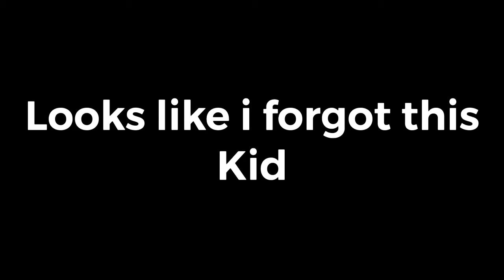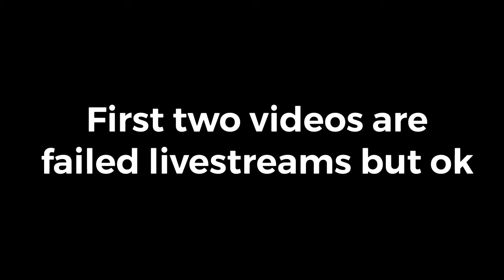Q&A but you don’t give me questions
Watch because why not